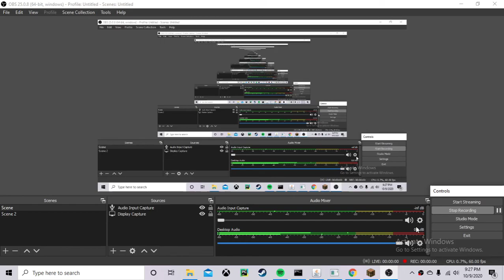commiting arson in a block game while my friends try to figure out whats going on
i burned down an entire ecosystem in minecraft while my friends looked on scared and confused for their own safety and the safety the world.
This video is purely for comedy. I don’t mean any of the things that I say in this it’s really just me setting fire to things in Minecraft so please don’t make it any more than that. Some of these jokes you may not like and your entitled to your own opinion but I find them funny and I understand that it’s not ok to actually commit arson or make jokes about the California wildfires. Please don’t get angry and please just enjoy the content that I put out and see it at surface value. It’s just for fun and these actions don’t speak on my behalf. And please have a nice day